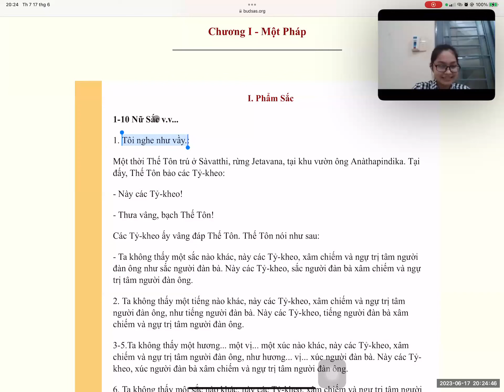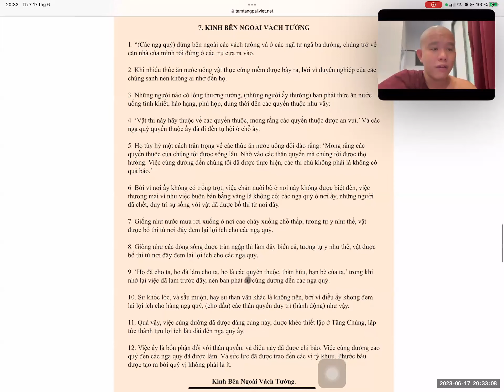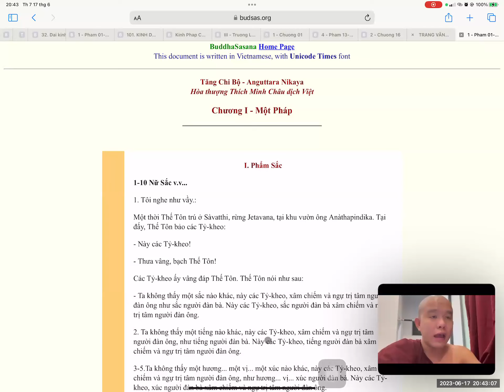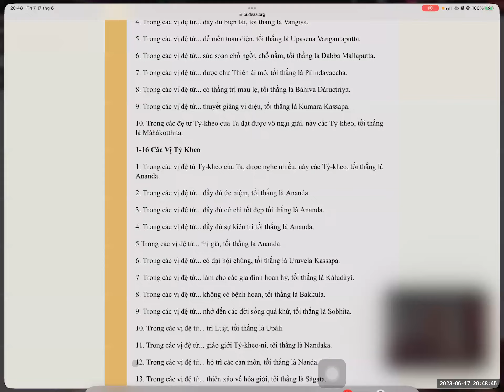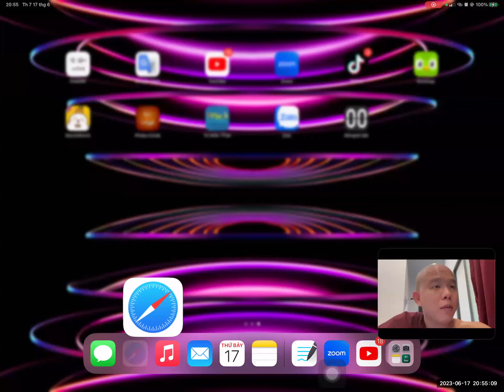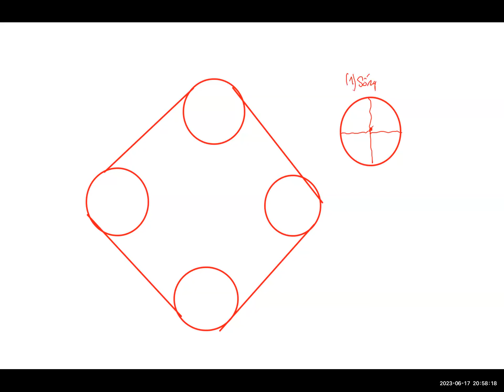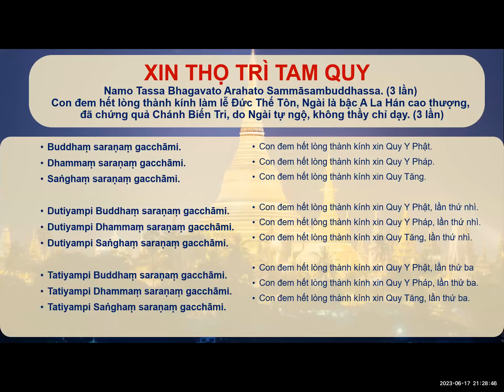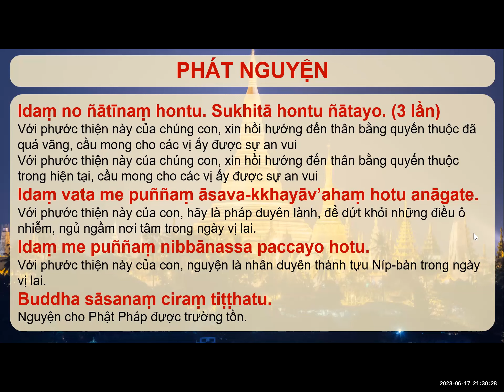Kinh Tăng chi - chú giải - phụ chú giải - Sư Pháp Quang - Buổi 2: Phẩm Sắc phần 2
Tóm tắt:
"Suta" có nhiều nghĩa.
Khi kết hợp với chữ "tôi" thì chữ "nghe" có hai cách hiểu: "tôi được nghe như vậy" hoặc "sự nghe của tôi là như vậy".

Nếu một người có sự quên mình trong việc nghe thì qua một khoảng thời gian, không thể nào mà họ thừa nhận "tôi nghe như vậy" vì họ có sự quên.

Không có sự sai lầm thì sẽ thành tựu tuệ, còn không có sự quên mình thì sẽ thành tựu niệm.

Ngài Ananda không có sự sai lầm, không có sự quên mình, Ngài luôn có sự ghi nhớ.

Ngài Ananda được gọi là bậc giữ gìn kho tàng Chánh Pháp.

Liên quan đến cây quạt bằng ngà voi, Sư đã có giảng trong lớp Luật.

Người có tâm phóng dật thì không thể nào có sự nghe được, mặc dù đã được người khác nói một cách đầy đủ.

Người không có tâm phóng dật thì hoàn thành xong phận sự nghe Chánh Pháp và thân cận với bậc thiện trí.

Người không đến thân cận bậc thiện trí thì họ không có sự nghe Pháp.

Sống ở nơi thích hợp: ở nơi nào có sự hiện diện, đi quanh của tứ chúng và nơi nào có làm các phước thiện. Còn một cách khác nữa, là nơi ở cội cây bồ-đề hoặc nơi Đức Phật chuyển Pháp Luân, hoặc nơi Đức Phật thể hiện song thông trong phạm vi 12 do tuần hoặc nơi mà Ngài quay trở về từ cõi trời khi Ngài đã thuyết Vi Diệu Pháp. Còn một cách hiểu khác, là ở những nơi Đức Phật từng sống như thành Savatthi, Rajagaha...

Nghe được lời dạy của vua Chuyển Luân và Phật Độc Giác thì có thể tái sanh cõi trời; còn nghe được lời dạy của Đức Phật Chánh Đẳng Giác và các vị Thanh Văn thì có thể tái sanh cõi trời và Niết Bàn.

Sống ở nơi thích hợp là nền tảng để thân cận, gặp gỡ, lắng nghe bậc thiện trí.

Do tâm khéo tác ý thì thân mới làm điều thiện được và khẩu mới nói điều thiện được.

Có sự hướng tâm đúng đắn rồi mình mới làm điều lành được.

Bổ sung đầy đủ hết tất cả bốn pháp: sống ở nơi thích hợp, thân cận bậc thiện trí, hướng tâm đúng đắn và việc lành đã làm khi trước.

Chữ "như vậy" chỉ ra hai bánh xe cuối: hướng tâm đúng đắn và việc lành đã làm khi trước; còn chữ "nghe" chỉ ra hai bánh xe đầu: sống ở nơi thích hợp và thân cận bậc thiện trí.

Không được sống ở nơi thích hợp và không được thân cận bậc thiện trí thì họ không có được sự nghe Pháp.

Sự thành tựu hai bánh xe cuối (hướng tâm đúng đắn và việc lành đã làm khi trước) nói về sự mong mỏi.

Sự thành tựu hai bánh xe đầu (sống ở nơi thích hợp và thân cận bậc thiện trí) nói về sự nỗ lực, nói về sự thành tựu Pháp học.

Sự thành tựu hai bánh xe cuối (hướng tâm đúng đắn và việc lành đã làm khi trước) nói về sự mong mỏi, nói về sự thành tựu Pháp hành.